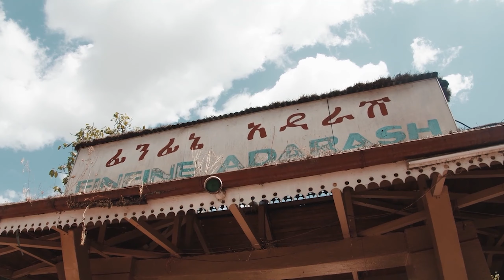"Ethiopia Unveiled: Nature's Canvas of Beauty"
Embark on an enchanting journey through the heart of Ethiopia, where nature's splendor unfolds in breathtaking vistas and untamed wilderness. From the rugged peaks of the Simien Mountains to the verdant expanses of the Bale Highlands, Ethiopia is a land where beauty knows no bounds. Explore ancient forests teeming with life, witness the majesty of cascading waterfalls, and immerse yourself in the vibrant hues of sprawling landscapes. Discover a world where every corner reveals a new marvel, and where the harmony between nature and humanity creates an unparalleled tapestry of beauty. Experience Ethiopia like never before, where the allure of nature captivates the soul and leaves an indelible mark on the heart.